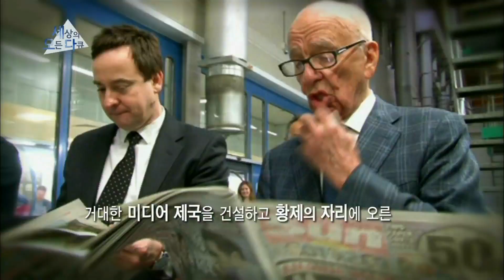141118 세상의모든다큐 예고 ㅣ KBS방송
화, 수요일 밤 KBS 2TV,
세상의 모든 다큐 - 2부작 '미디어 황제 루퍼트 머독' 편 예고
■ 1부 11월 18일(화) 밤 12:45 KBS 2TV.
■ 2부 11월 19일(수) 밤 12:50 KBS 2TV.
■ 3부 식량, 그리고 불과 물 10월 28일(화) 밤 12:45  KBS 2TV.